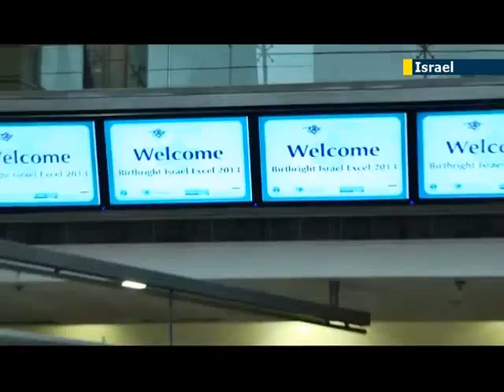Ron Jacobsohn Meets the Participants of the Birthright Excel Program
Ron Jacobsohn, JN1 Correspondent:
The Birthright organization is expanding its activities to bring Jewish kids from around the globe to experience Israel. The latest innovation is the Excel program which brings students to intern at leading Israeli companies for ten-weeks.

Making a unique connection between Jewish college students the elite of the Israeli business world, Ifat Bachar, manages one of the most challenging exchange programs between Israel and the diaspora.

Ifat Bachor, Director, Birthright Excel Program:
We bring top US students for internship for 10-weeks in the best companies inIsrael. These companies are mostly companies that have an international aspect and we also connect them to Israel through their belonging and connection to Israeli peers. These ten weeks are only the beginning of the relationship, the beginning of the program are with the Excelers, after that we continue the relationship by building an alumni community, right now its in the United States but we hope to expand it to other countries as well.

Yoram Tietz, who is the managing partner at Ernst and Young Israel, is one of the mentors of the Excel program.

Yoram Tietz, Managing Partner, Ernst & Young Israel DzThis specific venture is a combination of everything that Israel is all about. Its dreamers, philanthropy, Jewish community, the Jewish story, the business community, everybody coming into one place bringing their efforts together for the betterment of the Jewish people and the state of Israel. And this really, you know, sounded like a compelling idea for us, with thought its really something we can benefit from and so far, this is the third year, its been tremendous.

Excel Participants have high expectations of the program but mostly they want to take back home with them a part of Israel.

Brandon Glacklin, University of Pennsylvania:
I’ve been very active in Jewish life, you know, back home, but being here is a completely different story, even in a day I’ve been learning so much and meeting really amazing warm people so I am very happy and excited to be here.

Elizabeth Schonberg, Pittsburgh University:
I wanna take back professional connections in the field that I anticipate myself going into and a feeling of I wanting to come back to Israel again maybe for another purpose.

If the Excel program sounds like something or someone you know would like to participate in you may log onto the birthright website for more information.
For JN1 I am Ron Jacobsohn in Tel-Aviv.